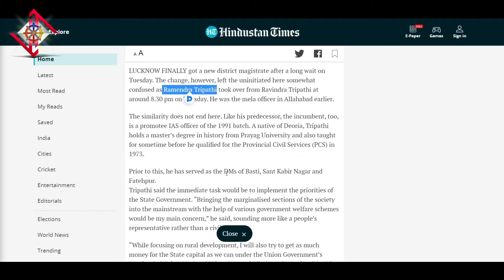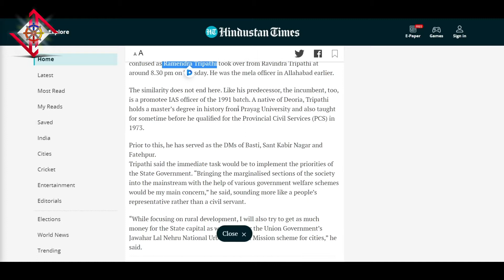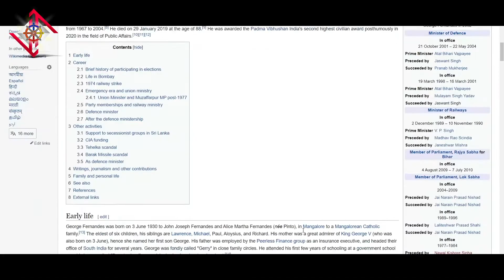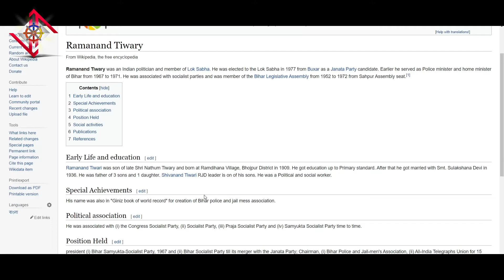Dr Ram Manohar Lohia, Janeshwar Mishra और Socialist Party (India) के बारे में अनजाने तथ्य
इस वीडियो में मिलिए लखनऊ के पूर्व डीएम से जिन्होंने राम मनोहर लोहिया के साथ एक अच्छा वक्त बिताया है। 23 मार्च को डॉक्टर राम मनोहर लोहिया की जयंती मनाई जाती है। इस दिन पर जाने डॉ राम मनोहर लोहिया, जनेश्वर मिश्रा और राज नारायण के बारे में कुछ अनजाने और अनछुए तथ्य।
In this video know about :
1. Dr Ram Manohar Lohia,
2. Janeshwar Mishra,
3. Socialist Party,
4. Socialist Party (India) के बारे में अनजाने तथ्य,
5. डॉक्टर राम मनोहर लोहिया की जयंती,
6. राज नारायण,
7. dr ram manohar lohia biography in hindi,
8. dr ram manohar lohia biography,
9. janeshwar mishra park,
10. janeshwar mishra park lucknow,
11. जनेश्वर मिश्र पार्क,
12. राज नारायण पांडेय,
13. राज नारायण सिंह,
14. dr ram manohar lohia avadh university faizabad,
15. dr ram manohar lohia hospital delhi,
16. dr ram manohar lohia speech in parliament